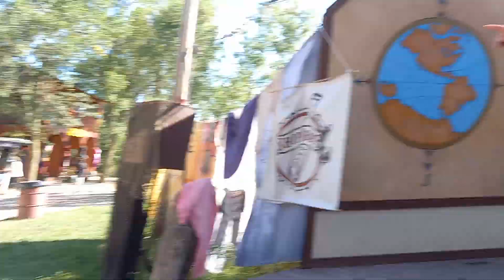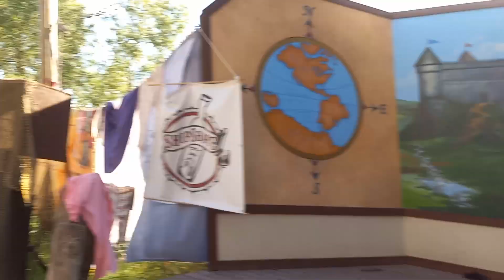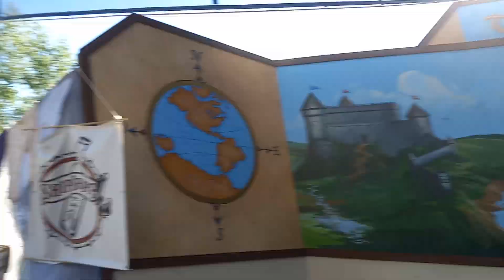Washing Well Wenches part 1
Last day and last show at the Bristol Ren Faire! Officially the BEST Wench show I have seen so far! 😂😂😂